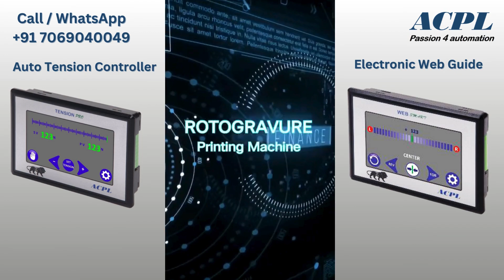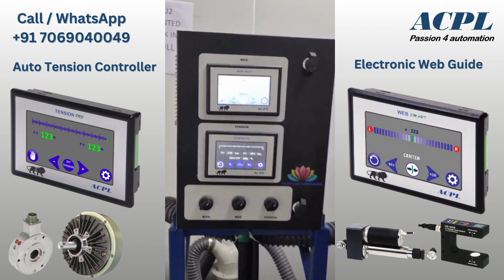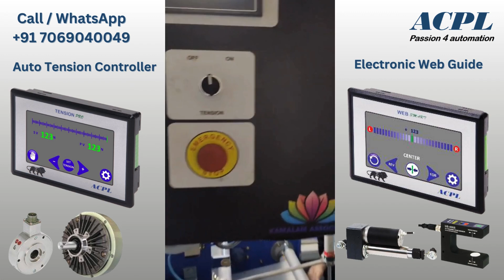Auto Tension Controller | ACPL Ahmedabad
We are the leading manufacture of Auto Tension Controller. Controller will automatically maintain the desired Tension by adjusting Magnetic Powder Brake. Controller will take feedback from Load cell.

Auto Tension Controller System
(1) 4.3" Colorful Touch Screen "Tension Pro"
(2) Magnetic Powder Brake "For Unwinder"
(3) Load Cell "Tension"

ACPL Since 1994 Offering you a complete choice of products which include Electronic Web guiding system, Edge guide system, line guide system for Rewinding converting machine, ⚙️

1. 4.3" Colorful Touch Screen Web Smart
2. Ultrasonic Sensor US-400S / Photo Electric Sensor PS-400S
3. Actuator consists of PMDC Motor (Stroke Length 150mm)
4. End limit proximity Switches

30 years of Experience ✅

Location: 7 Krishna Estate, Plot No. 3606, Phase-IV,
GIDC Vatva, Ahmedabad 382445